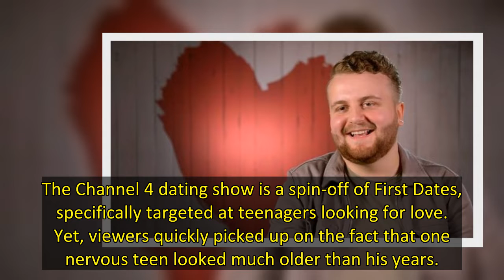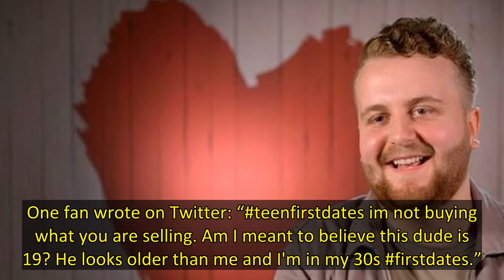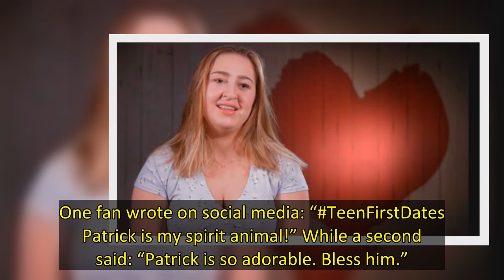Channel 4 viewers were shocked when one of the singletons, Lucas, revealed his age as he looked much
Teen First Dates fans were left stunned after one of the singletons revealed his real age on a recent episode of the much-loved series.
The Channel 4 dating show is a spin-off of First Dates, specifically targeted at teenagers looking for love. Yet, viewers quickly picked up on the fact that one nervous teen looked much older than his years.
Singleton Lucas introduced himself to his date Belfast student Sasha by telling her a bit about himself, including that he was just nineteen years old.